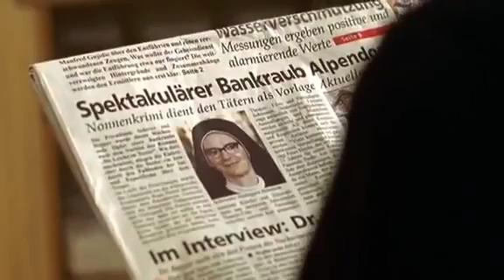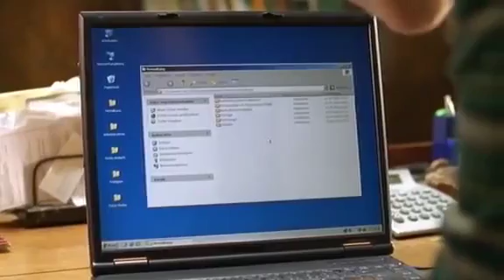Um Himmels Willen - Falsche Kamille - S09 F12 |116